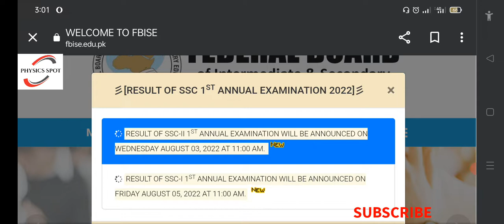SSC I & II Result Updates 2022 from FBISE